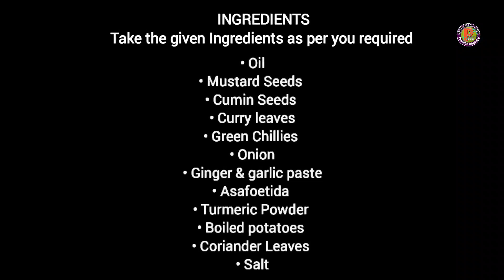lunch box recipe / Potato tiffin bhaaji / Tiffin recipe / Recipe no 3 for beginners / Aloo sabji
Hello everyone, Welcome to Priya's Kitchen & Vlogs.

Today's video is about how to make potato bhaji for tiffin.